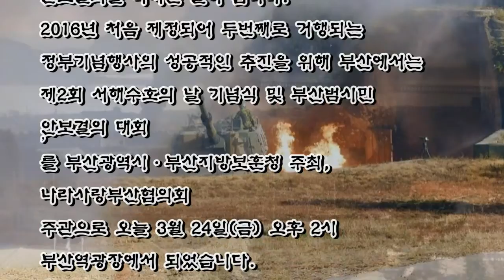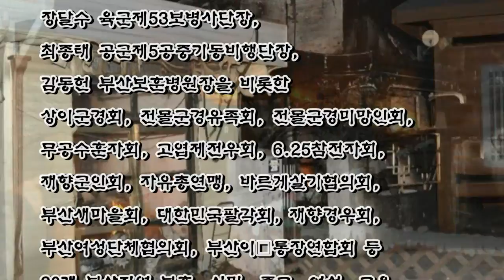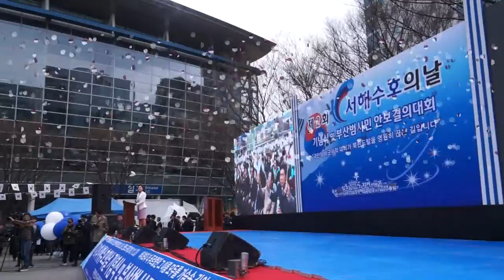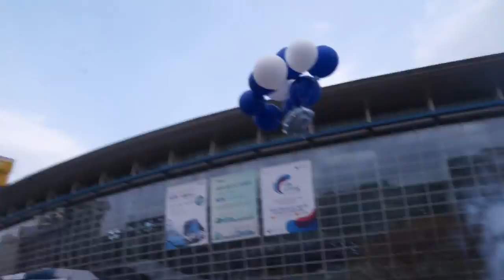제2회 서해수호의날 기념식 2부